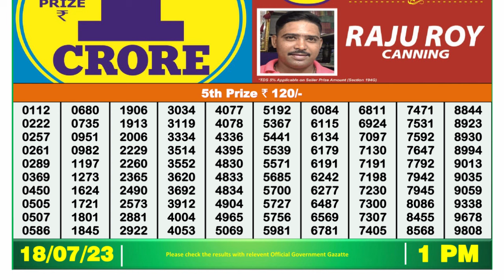🔴 Lottery Sambad Live 01:00pm 18/07/2023 Morning Nagaland State Dear Lottery Result Pdf Download